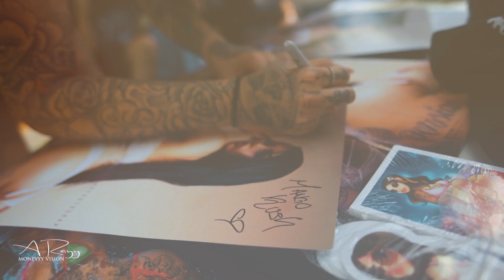Miss Mango Kush 2018 Car & Bike Show | [RECAP] Filmed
9th Annual Independent Car & Bike Show Featuring MISS Mango Kush
Shot By Rayy Moneyyy